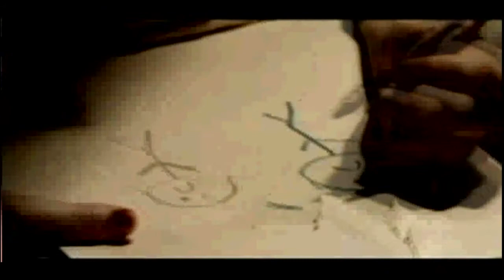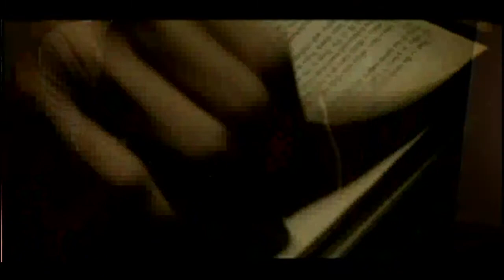Saddest Story Never Told (Official Video)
This is the official video of the
saddest story never told by i am ghost